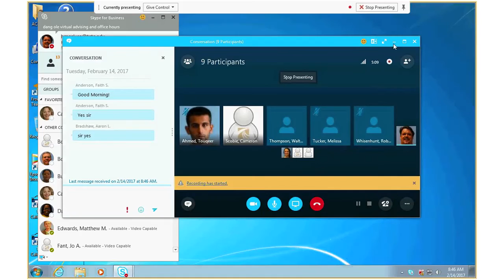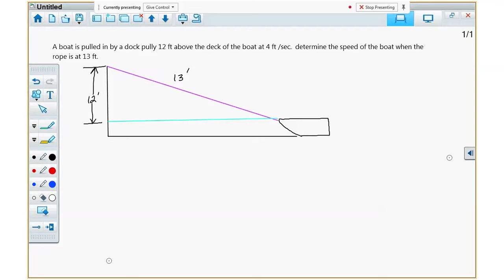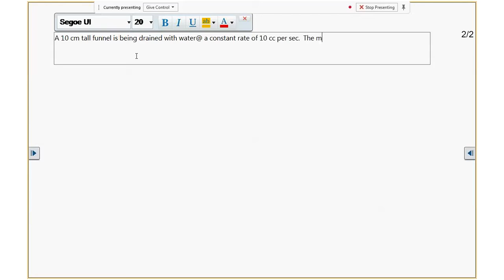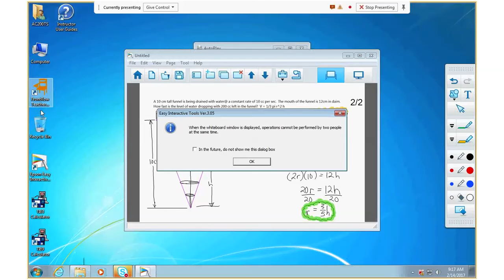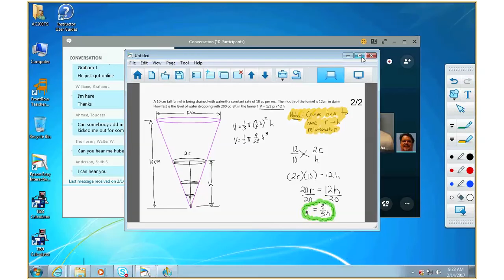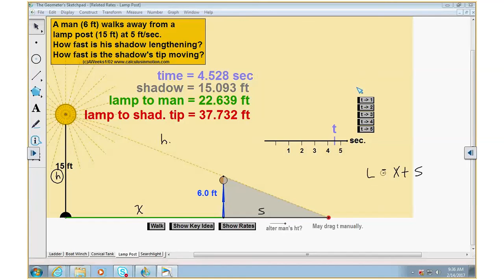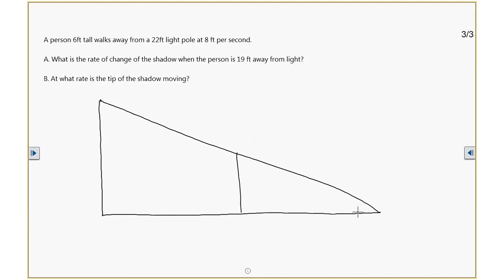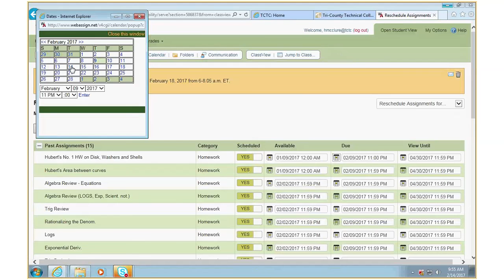more related rates Tuesday, February 14, 2017 8 46 27 AM